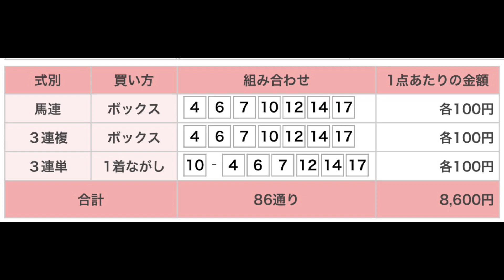阪神カップ（G2） 直感予想！ 阪神競馬場 第11レース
阪神競馬場のメインレース、阪神カップ（G2）を予想します